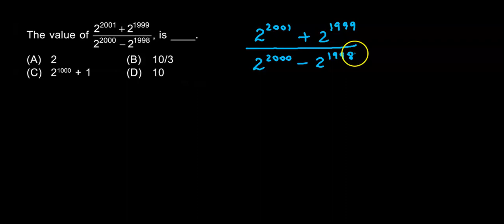Find the value of - Indices , Exponents and Surds - CA Foundation and others